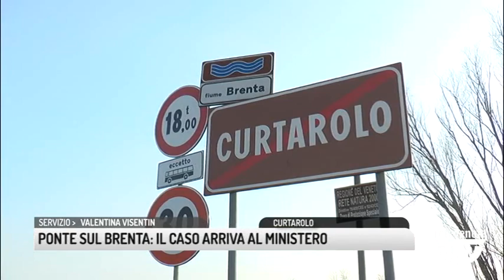TG PADOVA (01/07/2019) - PONTE SUL BRENTA: IL CASO ARRIVA AL MINISTERO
TG PADOVA (lunedì 1 luglio 2019) - La situazione del ponte di Curtarolo che passa sopra il fiume Brenta è arrivata anche all'attenzione del ministero delle infrastrutture. Sul piano della stabilità il ponte è tra le strutture più a rischio della provincia tant'è che l'ente ha già messo a bilancio 4 milioni di euro per un piano di interventi, ma ne servono molti di più.
Nel frattempo dopo alcune tensioni tra il presidente Bui e il suo vice il leghista Marcello Bano che chiedeva venissero posizionati dei varchi per impedire il passaggio di camion che furbescamente passano nonostante il divieto di tarsito dei mezzi sopra le 18 tonnellate, ci sono delle novità che potrebbero portare alla completa chiusura del traffico sopra il ponte.
Un provvedimento estremo che potrebbe avere pesati conseguenze per le centinaia di imprese dell'alta padovana.